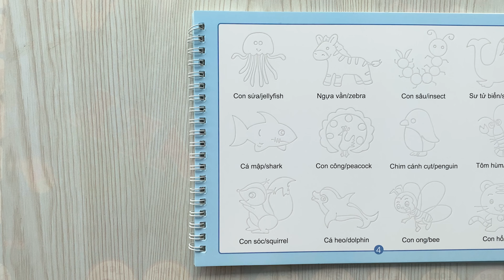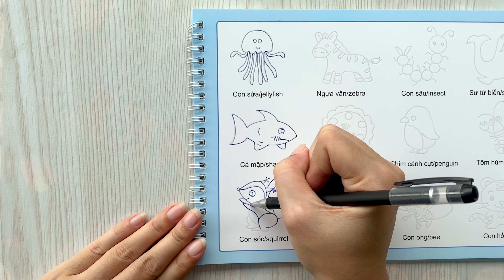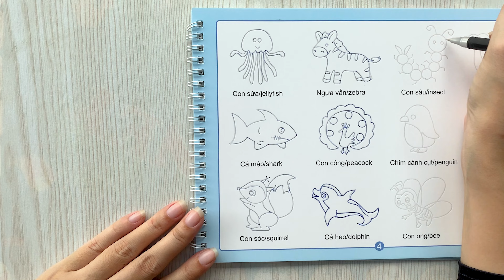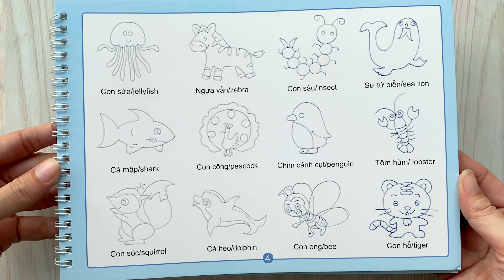Vẽ các con vật - Draw animals